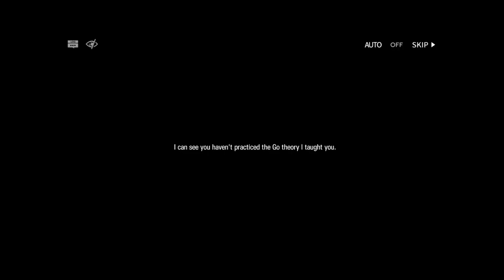Arknights / WHERE VERNAL WINDS WILL NEVER BLOW / Voice Acted & Narrated Story / Part 1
Continuing the Sui saga after the events of "Invitation to Wine" we are now going to meet the next sibling, Chngyue. The story itself takes place in the city of Yumen where we already meet a lot of characters just from the start, a Catastrophe is looming and we need to fight of a cult by the name of Shanhaizhong. How will this plot evolve and will the Feranmut come closer to it revival? Let's find out!

Stories in order!